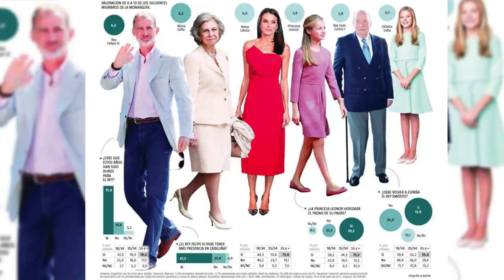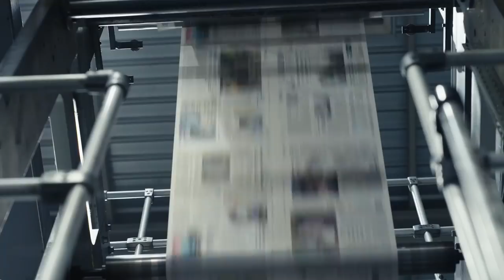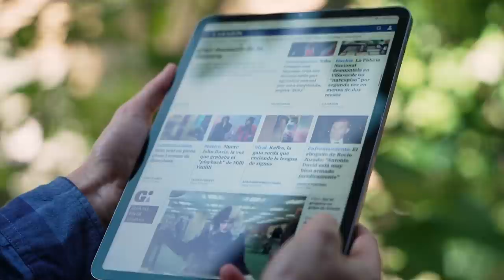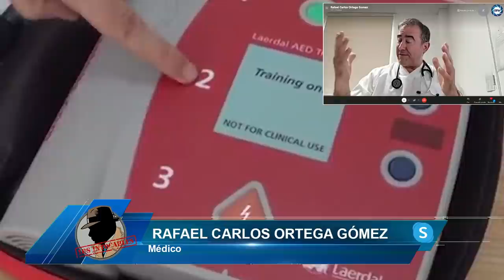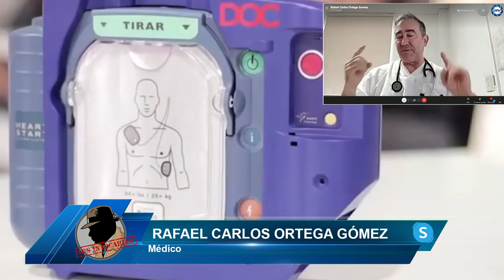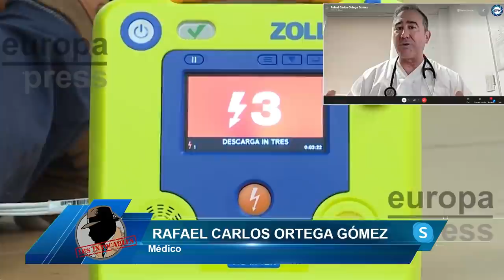¡Pan y circo para tapar la vergüenza de los indultos!Quitan las mascarillas y bajan el IVA de la luz